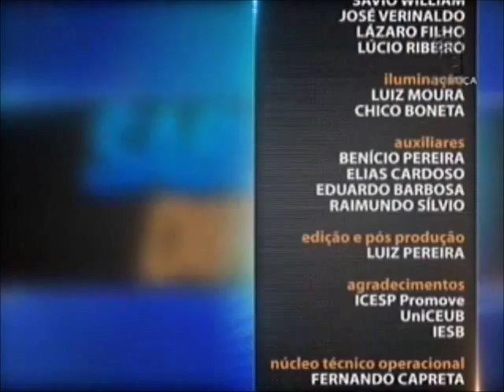Direito Administrativo - aula 3